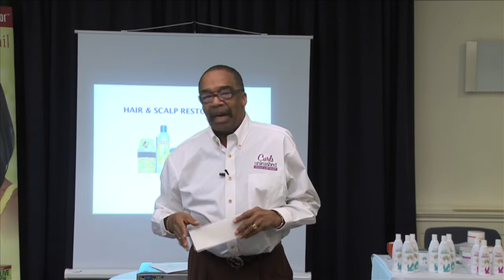Reginald Mitchell a.k.a Dr Hair Organic Root Seminar 2012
Hosted by GPB SUPPLIES@ PARK INN HOTEL